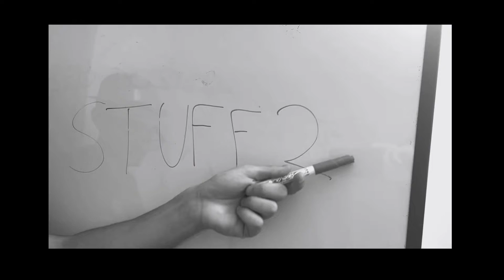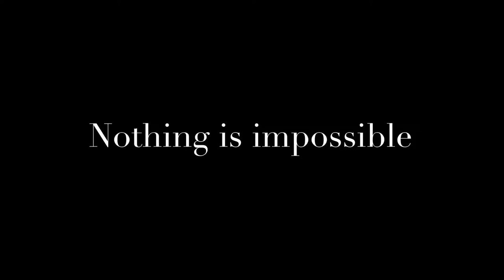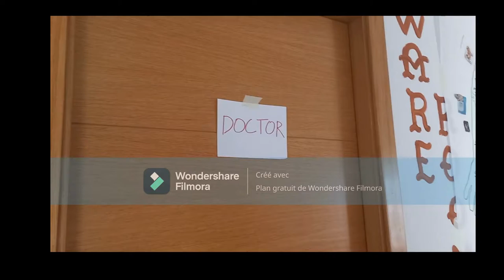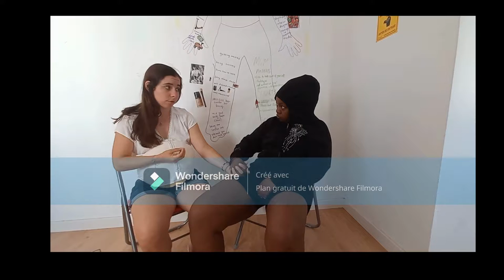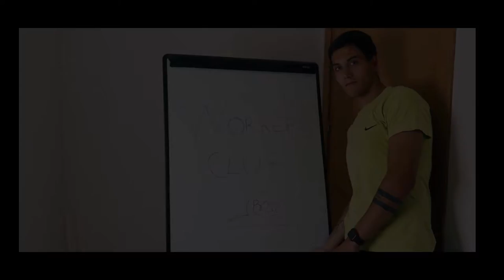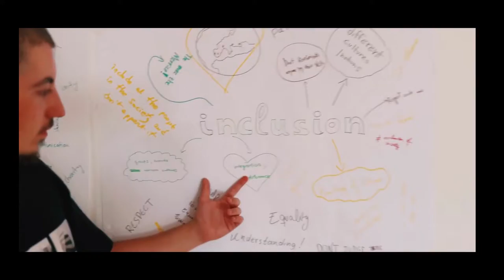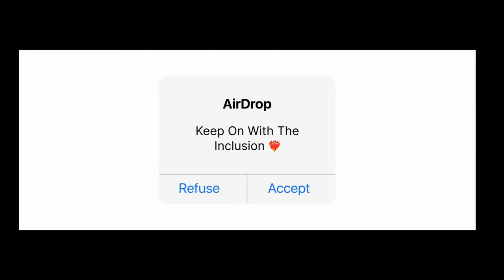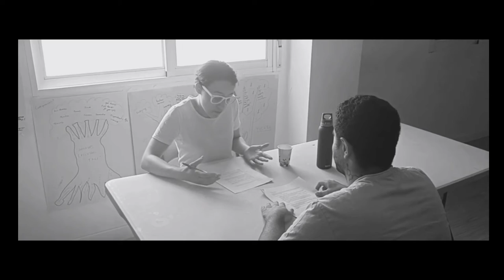SHORT MOVIES PINWHEEL 2022